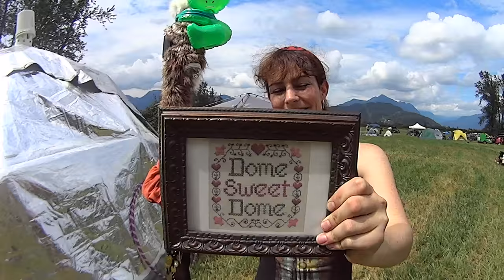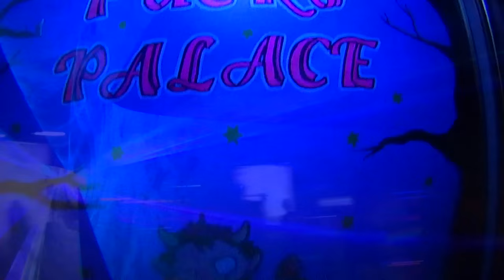Burn In the Forest ; 2015 Mini Documentary. HD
Burn in the Forest moved to a new location in the Fraser Valley for the 2015 event. Burn on the Fraser! Jessica Jane attends the event and gives us the lowdown! A Burning Man regional event. Brought to us by The Greater Vancouver Interactive Arts Society. HD